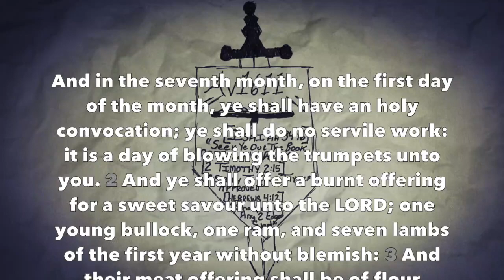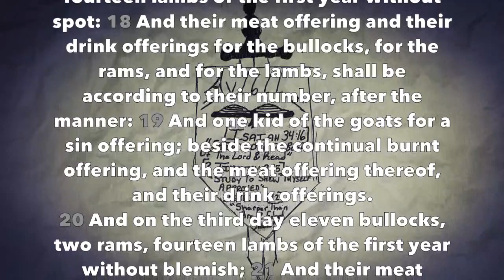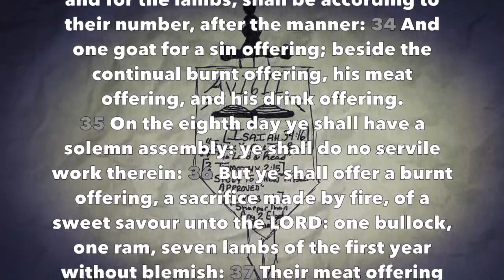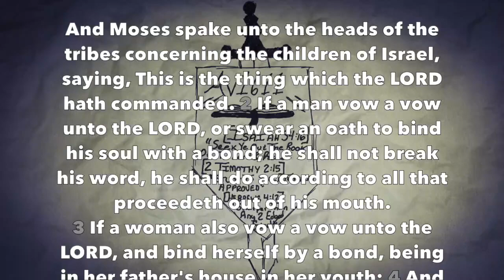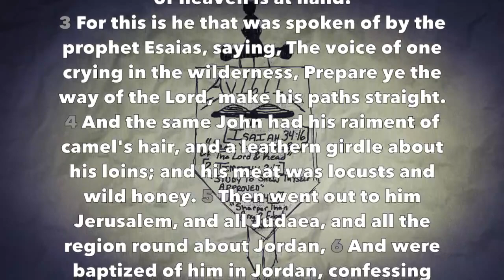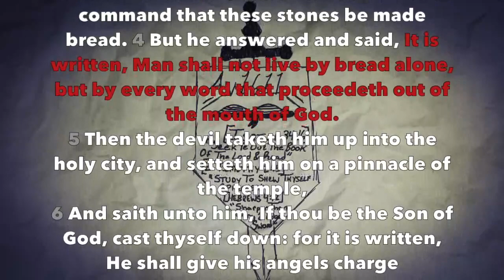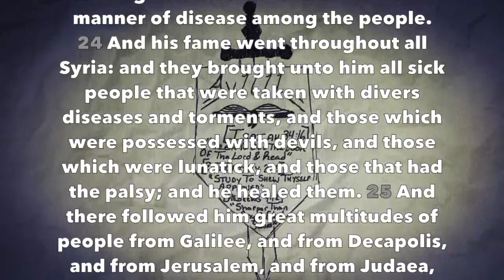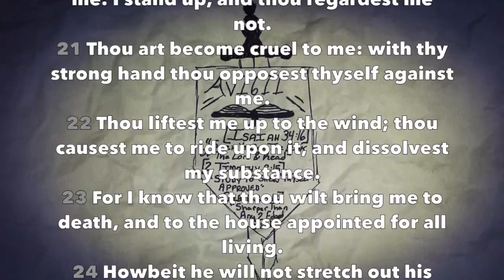Daily Bible Reading #72 (Num 29-30, Matt 3-4, Job 30)